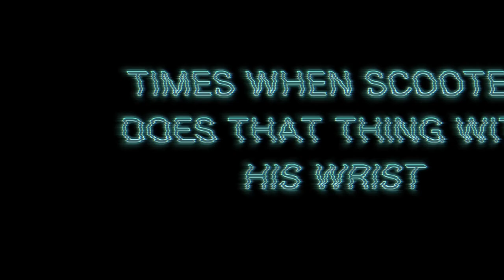The Scooter Wrist